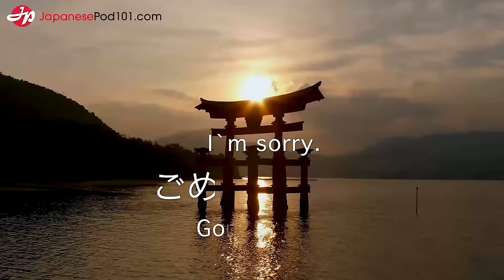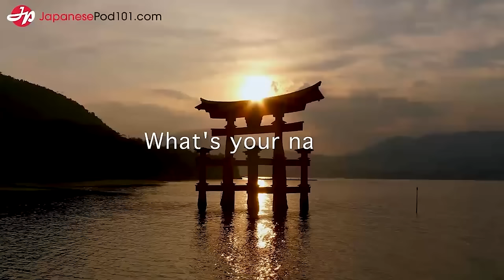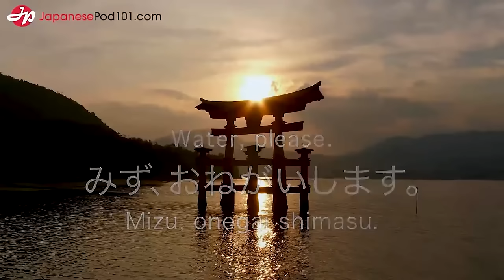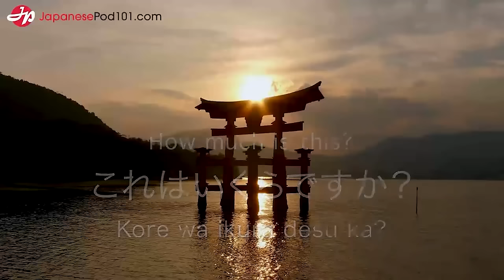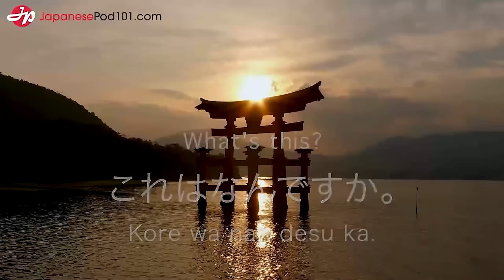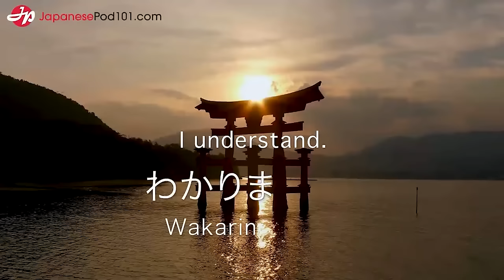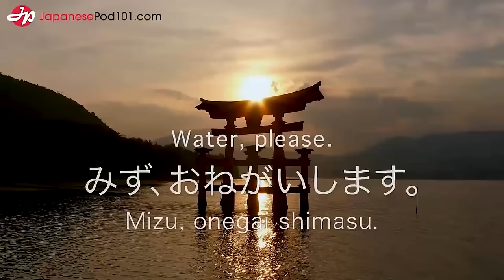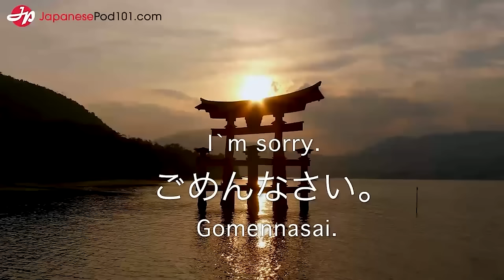Learn Japanese While Sleeping 7 Hours - Learn ALL Basic Phrases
Are you ready to learn Japanese while sleeping 7 hours? Binaural beats are specifically meant for sleep learning. Also get your free PDF phrases sheet to learn when not sleeping
↓ Learn more about sleep learning ↓

You asked for this long version, here it is! In this video, we use advanced binaural beats to help you learn the Japanese language. The video features the 25 most useful phrases in Japanese. Listen to this as you go to sleep and leave on while you sleep for the greatest effects. The binaural beats we use in this video will enhance your learning abilities — and it may even help you sleep better!

Sleep-aided learning functions more like a support system to the waking brain—reinforcing knowledge but not substituting your daytime study hours.
You won't learn Japanese by ONLY watching this video, but it will help you through passive learning.